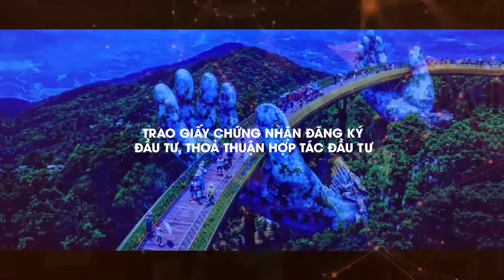Invest Da Nang Forum 2022 - Official Trailer